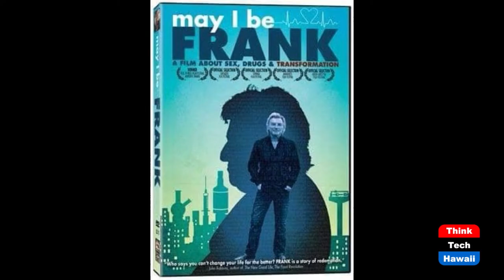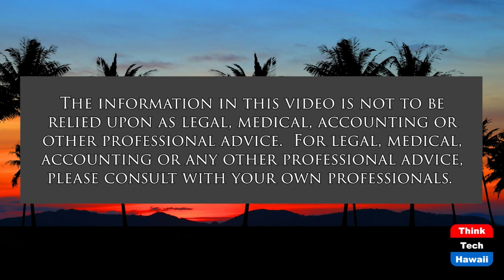Let’s be Frank with Frank (Taking Your Health Back)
Frank Ferrante’s Transformation Journey.  The host for this show is Wendy Loh.  The guest is Frank Ferrante.

Star of the life changing documentary “May I Be Frank”, Frank Ferrante shares his life from Darkness to Light. He is sharing with us his struggles with drugs and alcohol to Health and Wellness. This can happen IF you want it and are willing to work at it!